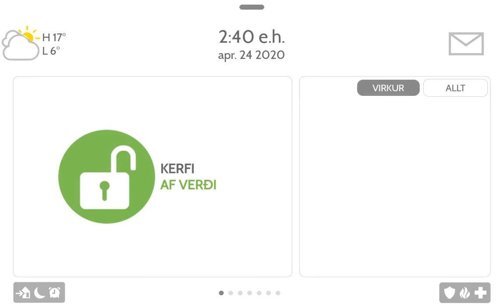5-NEYÐARHNAPPAR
Emergency Panic help video in Icelandic.